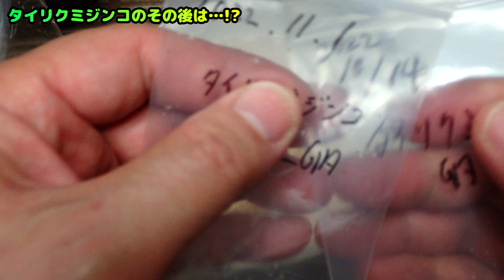【前編】爆殖!? タイリクミジンコ のその後【培養 最新情報も】【SDGs】【ミジンコ】【繁殖】【養殖】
タイリクミジンコさんの培養は、果たして上手くいっているのか？
色々と飼育方法もアップデートしているので
その情報もお伝えします(*´∀｀)
今回は前中後編の3部作！

↓メダ活の主役とその仲間たち
ニホンメダカ
学名：Oryzias latipes
英名：(Japanese)Ricefish、Killifish

ゾウリムシ
学名：Paramecium
英名：slipper animalcule

光合成細菌(PSB)
英名：photosynthetic bacteria

タイリクミジンコ
学名：Daphnia similis

タマミジンコ
学名：Moinidae,Moina,M.macrocarpa

オオミジンコ(ダフニア)
学名：Daphnia magna
英名：Water flea、Daphni

クロレラ
学名：Chlorella
英名：Chlorella

BGMはフリー・無料の音楽素材